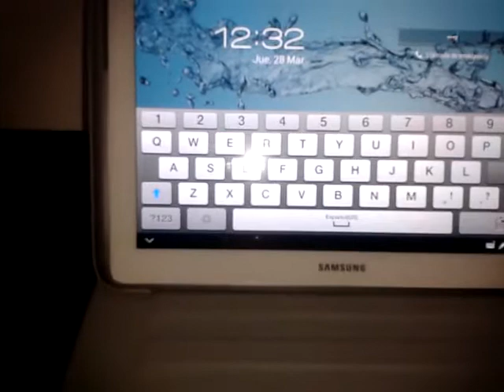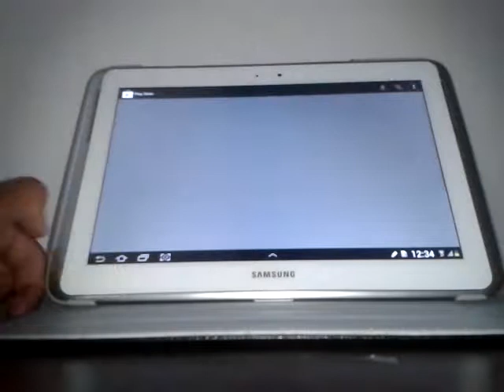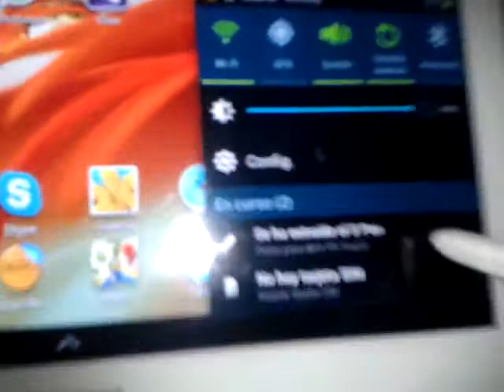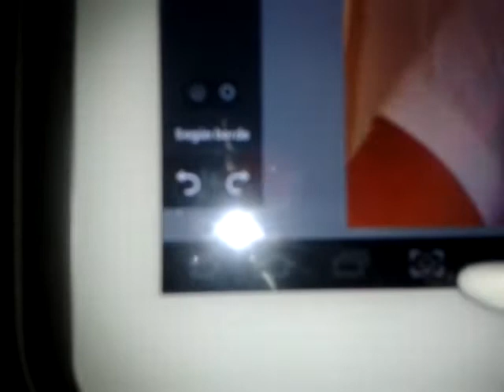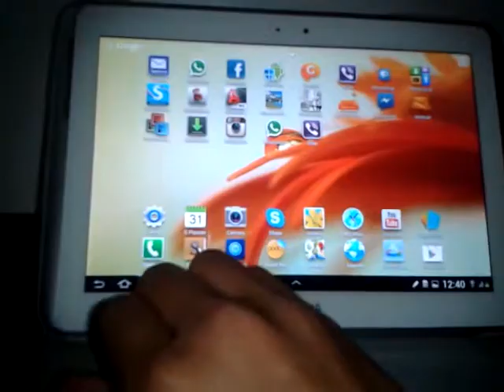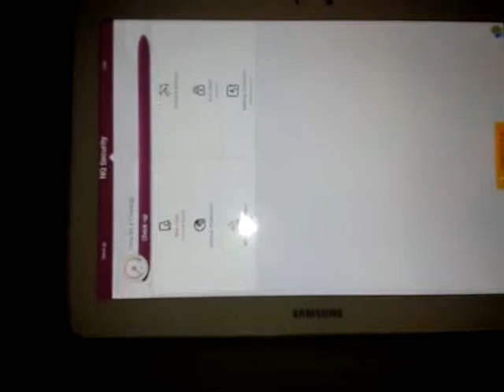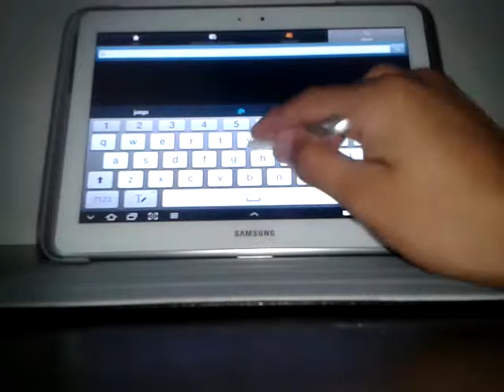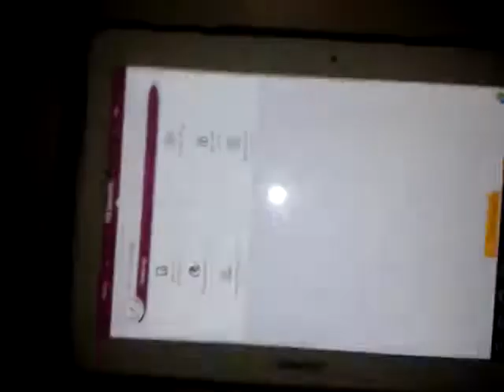como usar tablet galaxy note 10.1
aconsejable para arquitectos(a).
subcribance a ssklinsky.